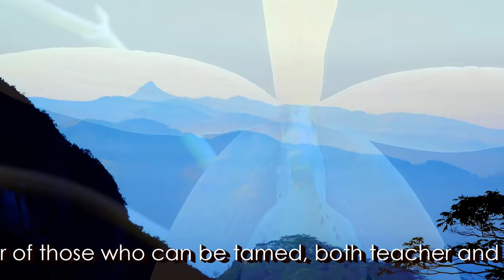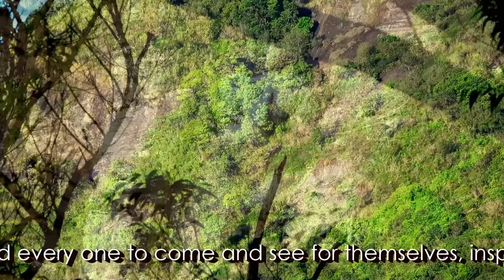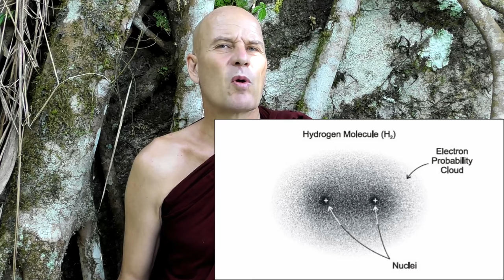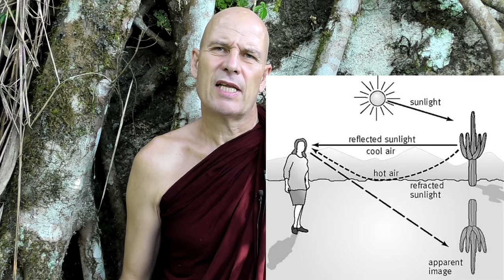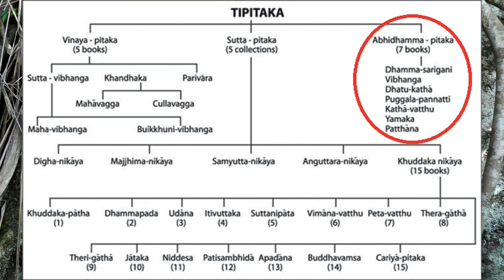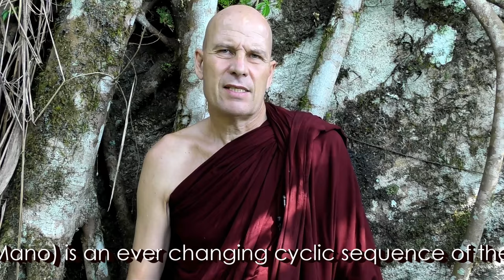Dhamma on Air #47: Existential Foam ...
Simile of the Empty Foam: @ 5:19
The Connected Discourses of the Buddha. Samyutta Nikaya 22: 95: Phena Sutta

Dhamma Questions answered:

Question 154: How can one be sure about what is the truth in any religion? @ 22:45

Question 156: What is the Abhidhamma in early Buddhism? @ 31:31

Question 157: What is the definition of mind? What did Bhante mean by "ending the chain reaction"? @ 38:59

Question 158: What is the difference between craving and clinging, and are there different ways too see, and remove each? @ 46:57

On Spiritual Security:
Kalama Sutta: To the Kalama's. Anguttarra Nikaya 3.65 PTS: A i 188 translated from the Pali by Thanissaro Bhikkhu

What is Mind?